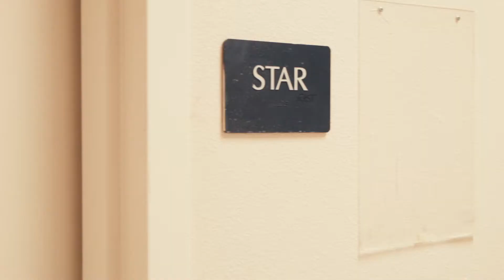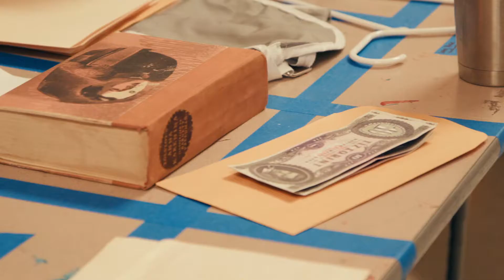Performing Makes Me Smile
Video Production Company
Las Vegas & Los Angeles
Create video content for your business